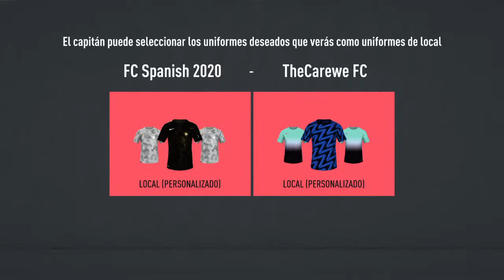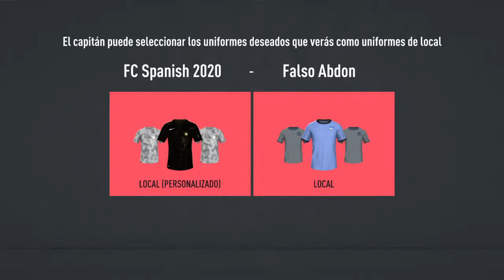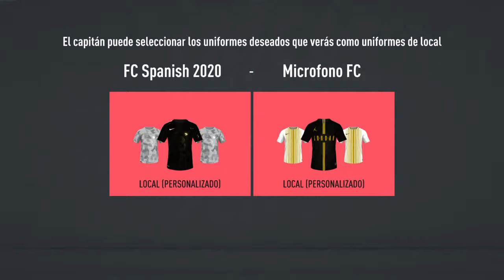FIFA 2020 - Club pro